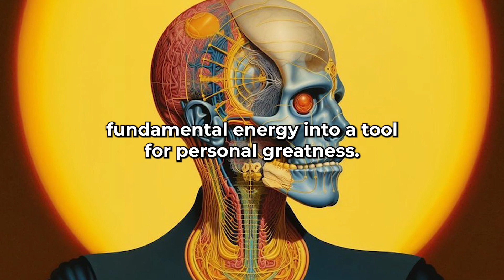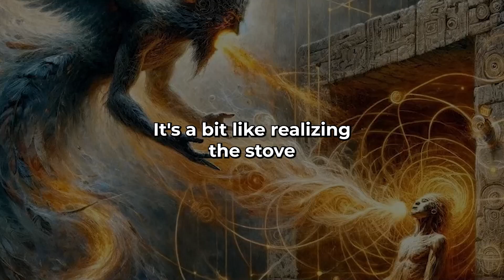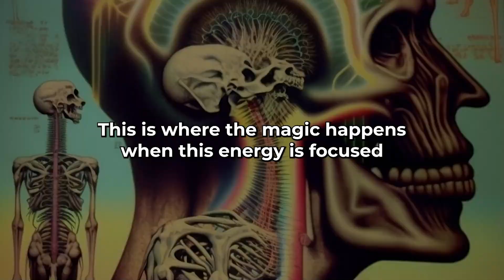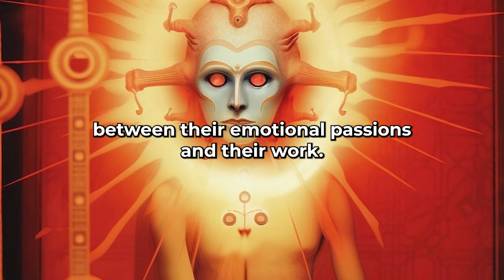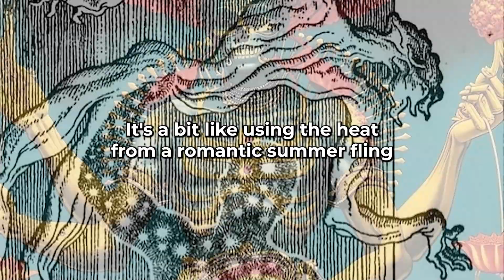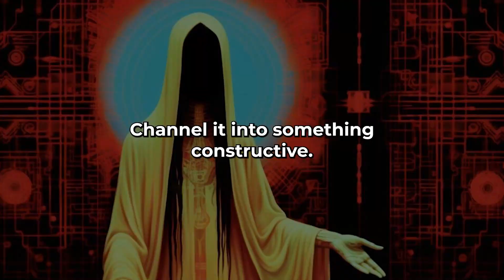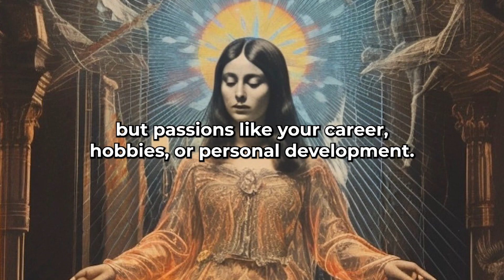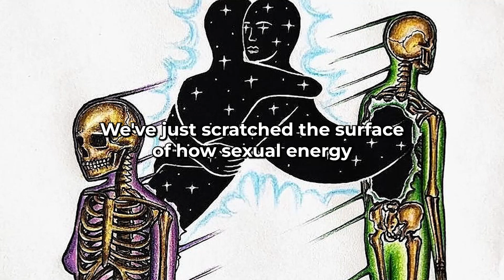Sexual Energy, Semen Retention, Creative Imagination: Everything You MUST Know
What you are going to see now it's a TRANSFORMATIVE journey as we delve into the powerful realms of sexual energy, semen retention, and creative imagination.
Learn the essentials, understand the benefits, and explore how these elements can supercharge your life.

Dive into a world of self-discovery and unleash your creative potential.
Ready to elevate your energy? Hit play now!